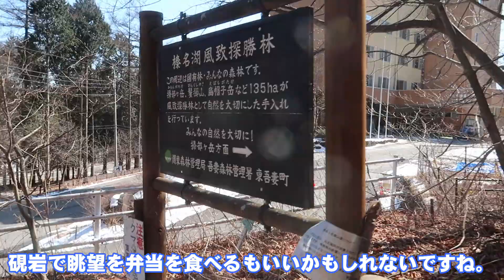2021年2月 夫婦で登る日本二百名山 榛名山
今年最初の登山は群馬県の榛名山にしました。
榛名富士はロープウェイで登ることは出来るのと遠くから眺めてこそという思いもあったため、今回は最高峰の掃部ヶ岳に登ることにしました。
おかげさまで天候にも恵まれ、真っ白な榛名湖と榛名富士との調和が見事でした。

掃部ヶ岳登山口　　　１０：１７
硯岩分岐　　　　　　１０：３３
湖畔の宿記念公園分岐１１：０６
掃部ヶ岳山頂　　　　１１：１６～３６
硯岩分岐　　　　　　１２：１３
硯岩（しばらく休憩）１２：１９
硯岩分岐　　　　　　１２：３７
掃部ヶ岳登山口　　　１２：４７

※2016/10　夫婦で日本百名山完登。現在は天候に恵まれなかった山を再訪中。